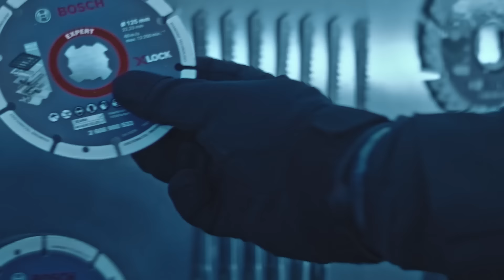Bosch EXPERT: The best your tool can get.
The most innovative range of power tool accessories has arrived to ensure the best possible performance for you. The EXPERT range offers a proven performance advantage to the demanding professional in many different trades. EXPERT means working faster, cleaner, with greater precision, and making light of the toughest materials. There is always an EXPERT for any job. Discover the whole range made for professionals in various trades who need to process the toughest materials daily. Be a general construction worker, metalworker or a woodworker, you can save time and effort with Bosch EXPERT accessories.